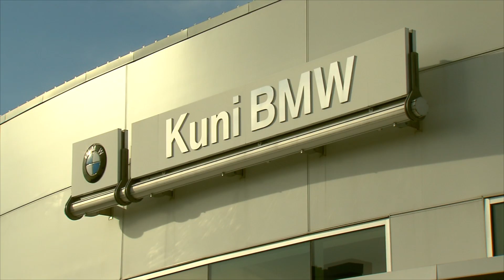Irish couple wins BMW lease at Kuni BMW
Gerard and Maureen Doherty won a 2-year lease at Kuni BMW